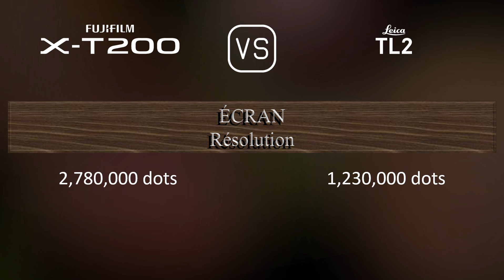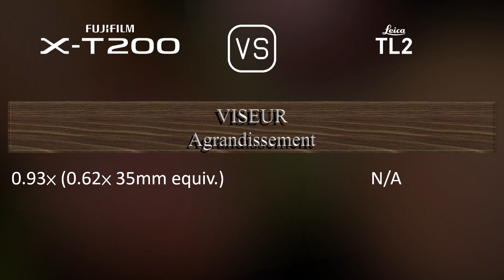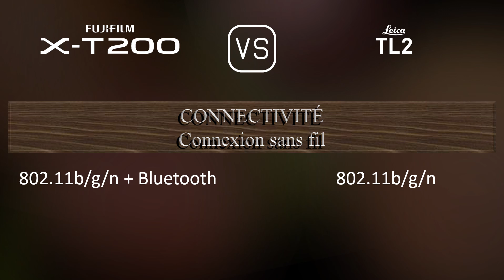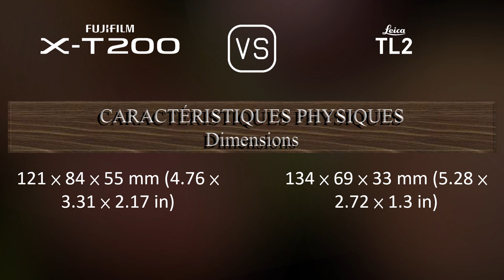Fujifilm X-T200 vs. Leica TL2: Une Comparaison de Caractéristiques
Cette vidéo fournit un aperçu des fonctionnalités du Fujifilm X-T200 et du Leica TL2 dans une comparaison de caractéristiques (comparison of specifications).

00:25 LANCEMENT
00:33 BOÎTIER
00:40 CAPTEUR D'IMAGE
01:01 IMAGE
01:16 OPTIQUE ET MISE AU POINT
01:41 ÉCRAN
01:58 VISEUR
02:13 FONCTIONNALITÉS PHOTOGRAPHIQUES
03:06 FONCTIONNALITÉS VIDÉOGRAPHIQUES
03:20 STOCKAGE
03:24 CONNECTIVITÉ
03:49 CARACTÉRISTIQUES PHYSIQUES
04:07 AUTRES CARACTÉRISTIQUES